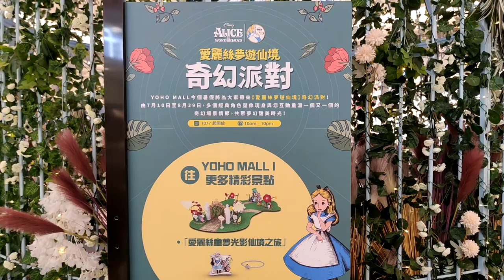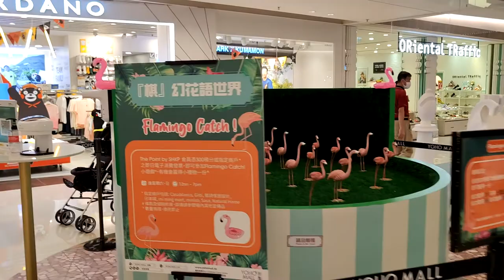《愛麗絲夢遊仙境》奇幻派對 @YOHO MALL (1) - 2021年07月16日